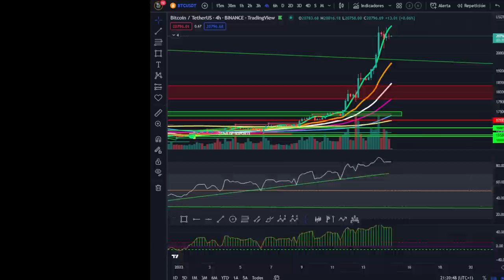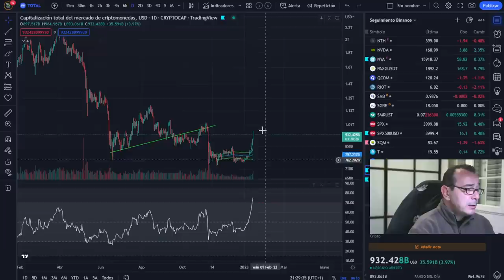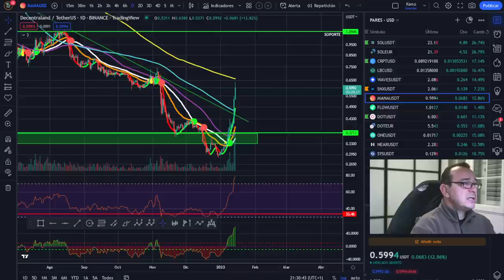🚀 BITCOIN ¡COMO DICE ROBERT KIYOSAKI...!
🚀 BITCOIN💵💵💵 ¡LA MEJOR INVERSIÓN DE LA DÉCADA! 💵💵💵